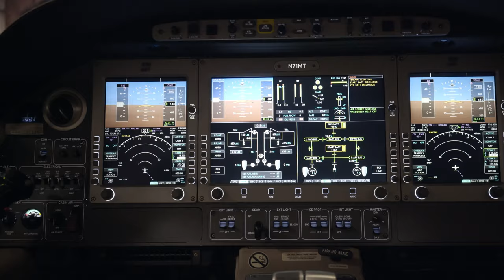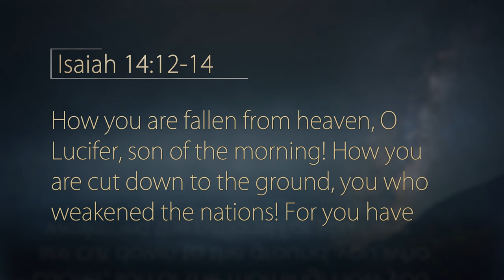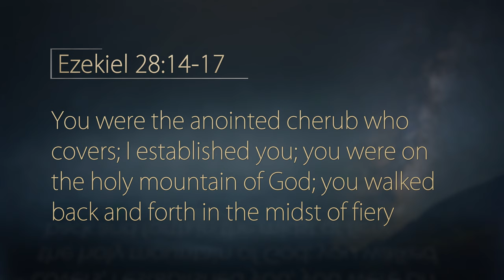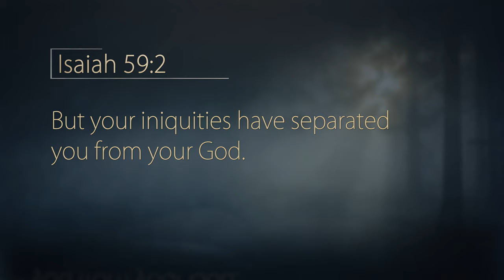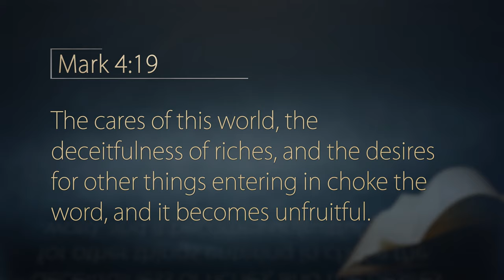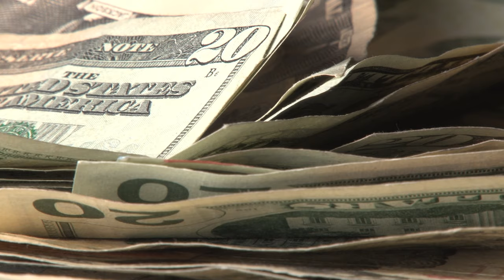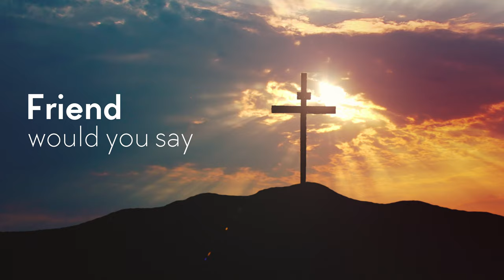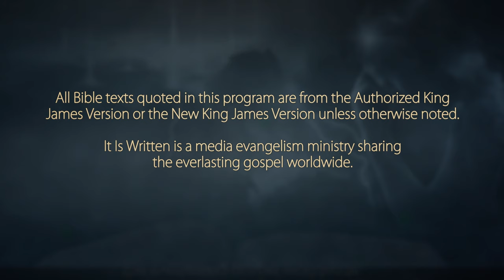It Is Written - Conspiracy, More Than Just a Theory: Chemtrails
They can be seen crisscrossing the sky. While some people see contrails—condensation trails—some see “chemtrails,” or chemical trails, which they claim to be part of a massive conspiracy. Whatever may be in the sky, a vast global conspiracy affects Planet Earth today. Join Pastor John Bradshaw for part two of our five-part series, “Conspiracy, More Than Just a Theory.”